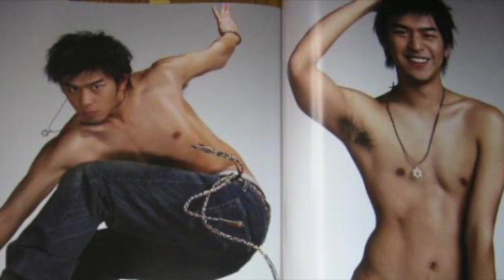青春映画！台湾映画「藍色夏恋」。切なくも爽やかな恋。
予告編はこちら